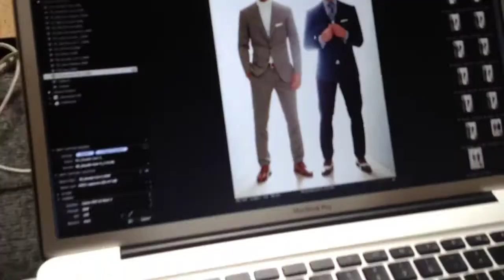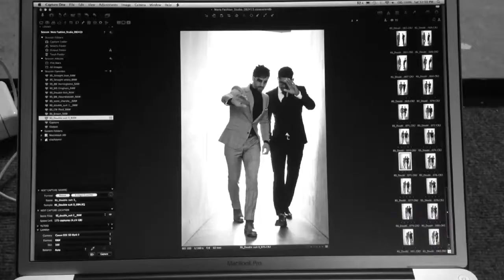Photoshoot 4 Rafael Soto, Photography:Clay Hayner, Art Direction, Set Design, Stylist:Troy Steakley